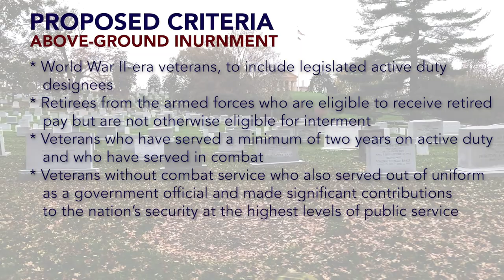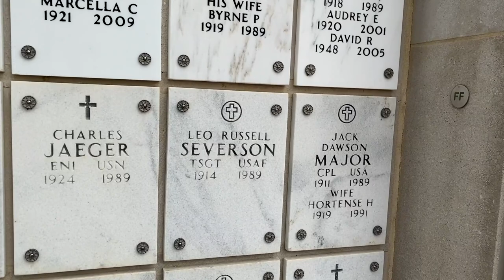Arlington National Cemetery Video Project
This video was born from an assignment that I was given in my Graves and Burials course at the University of Mary Washington while studying Historic Preservation. It was filmed using an iPhone 11 Pro Max, a tripod, and in some cases, a lapel microphone. It could have easily been 20 minutes long because my family and friends submitted some great stuff to work with but my presentation slot is limited to 10 minutes.